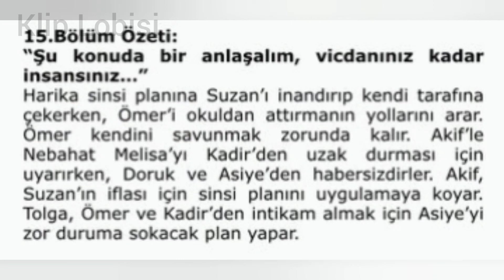Kardeşlerim 15. Bölüm fotoğrafları ve özeti 💥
Asiye doruk asdor klip yeni kardeşlerim ATV
 Hande Erçel Kerem Bursin Canlı Yayın sen çal kapımı Fox fragman tanıtım Hanker
Teşkilat TRT 1 Hulki Zehra Serdar Pınar Mete Başkan Hakkı Uzay Adem Gürcan Fadi Ceren Klip Yeni
Bensu Soral Kubilay Aka Cam Tavanlar Yeni Dizi Tanıtım

emanet sehyam klip yeni Halil İbrahim ceyhan kanal 7 seher yaman Sıla Türkoğlu